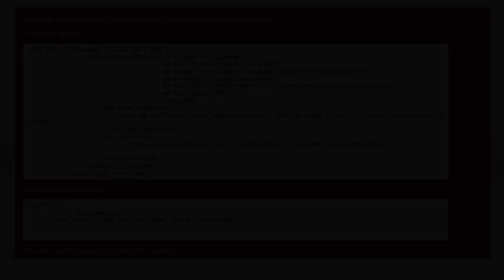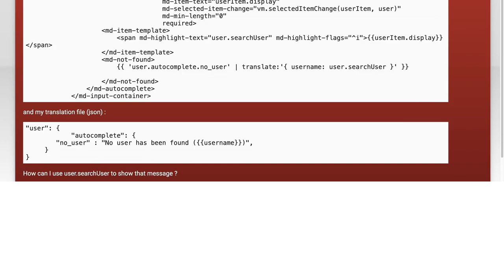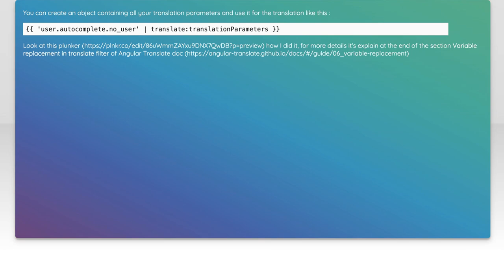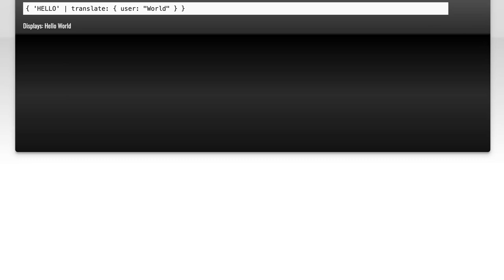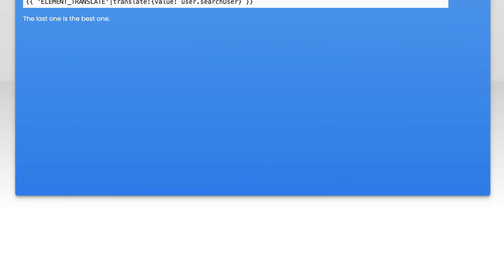Angular translate variable replacement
angularjs: Angular translate variable replacement

Related to: angularjs, internationalization, angular-translate